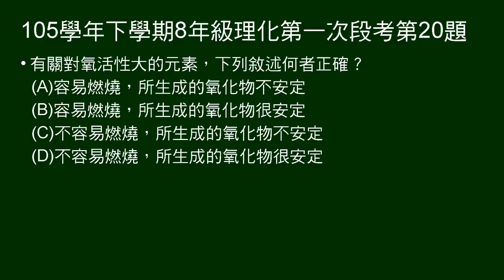105學年下8年級理化一段第20題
問有關對氧活性大的元素，敘述何者正確？